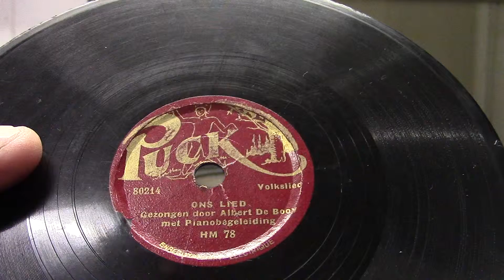Albert de Booy: Ons lied. (kinderplaatje) 1935.